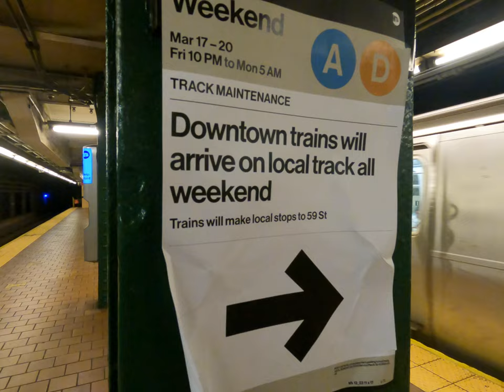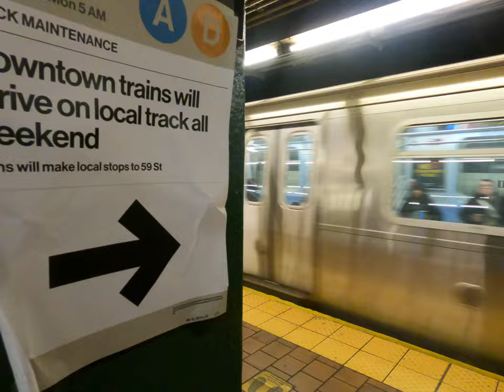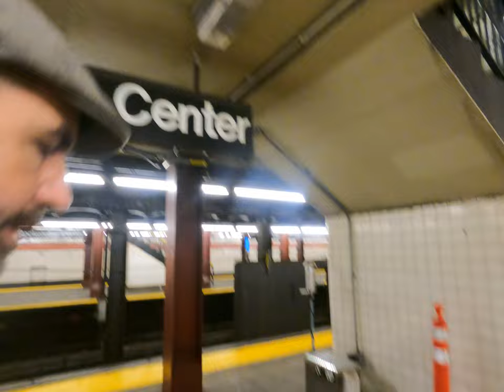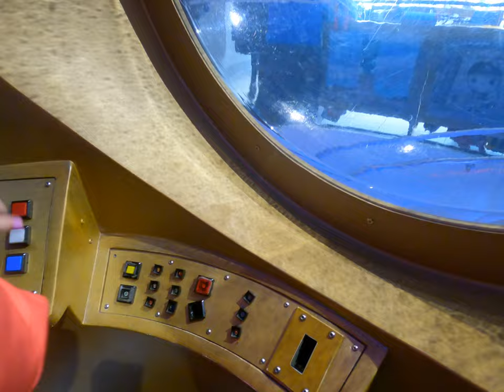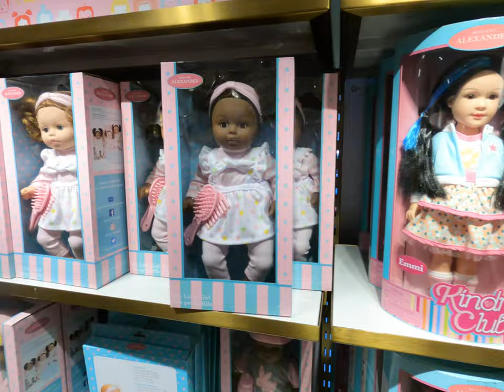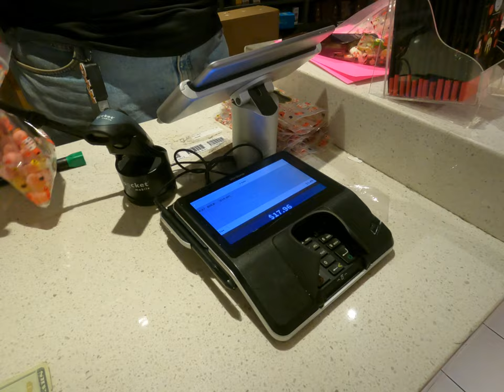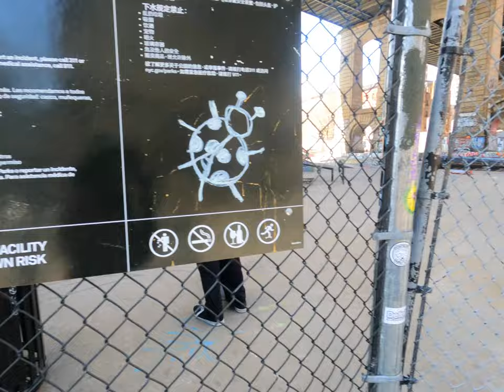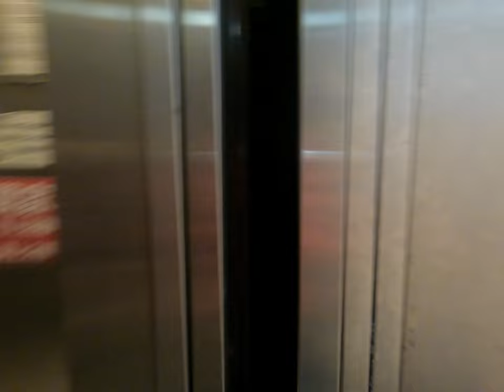Family of 12 visits the oldest Toy Store in New York City! FAO Schwartz 😊🥰🤩 DAY IN THE LIFE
Our family of 12 lives in New York City and we are always enjoying taking trips around the city!  Today is Sunday and we are visting FAO Schwartz NYC to buy Moses a doggie because some of the other kids recently bought a doggie and he was feeling left out from the doggie party! 😊